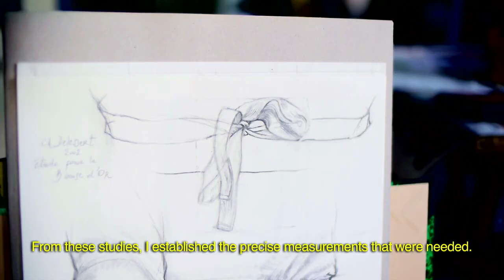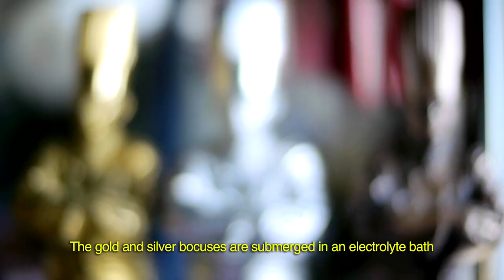BOWN #32 The secrets of the trophy's crafting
- Bocuse d'Or Weekly News #32 The secrets of the trophy's crafting -
Scientists have their Nobel prize, film makers the Oscars and great chefs the Bocuse d'Or. For a cook, it's the ultimate reward, the recognition of an exceptional talent.

But who designed this statue and where is it made? It's an hour away from Lyon, in the countryside, that Maurice Adobati, bronze smith, is making the 3 trophies that will be awarded next January: 1 bronze Bocuse, 1 silver Bocuse and 1 gold Bocuse. The trophy that represents the Chef of the Century, was conceived and designed by the artist Christine Delessert. A piece that required a meticulous work in order to represent accurately the charisma and personality of such figure.

In fact, the making of these trophies is similar to haute cuisine: precision of gestures, mastering the temperatures, savy mix of ingredients, etc. Lets go to Mr. Adobati's workshop to discover the crafting of this trophy.